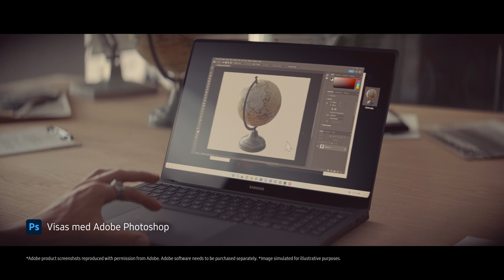Galaxy Book3 Ultra: Officiell lanseringsfilm | Samsung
Vi introducerar Galaxy Book3 Ultra: Den Ultimata bärbara datorn med all kraft och speed du förtjänar. Läs mer